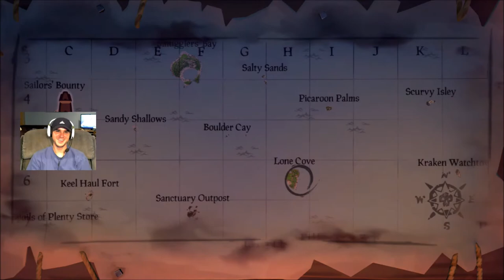Our Awful Sea of Thieves Experience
We decided to get back on Seas after a hiatus and we hated every minute of it. From the new firebombs to the non stop griefing, this game has so many problems but we had to push trough. Enjoy one of our many misadventures on this hellscape they call Sea of Thieves.

Captain: Gb Mills
Acting Captain: PoopMcgeee
First Mate: Gingerbread0420
Second Mate: Voltraino

Make sure to check out my Mixer channel for full streams